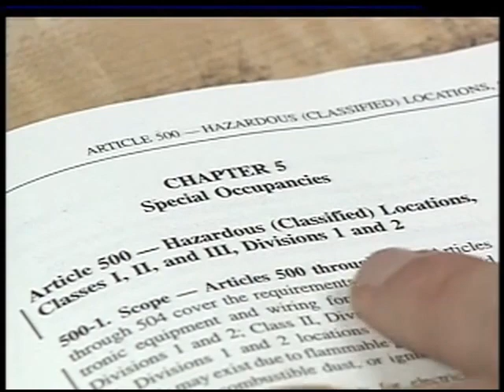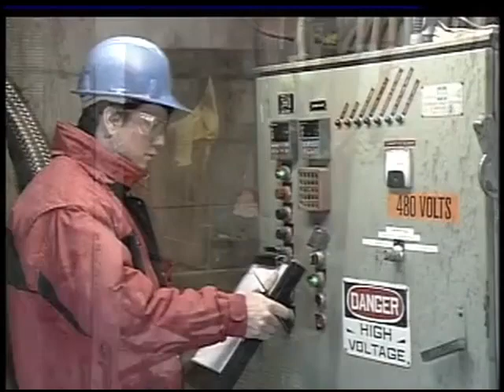Electrical Safety Training video | OSHA HAZMAT - Hazwoper training Certificate Course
This Electrical Safety Training video course sample, is from the Electrical Safety in HAZMAT Environments certificate course

The above electrical safety course is not just a video course, it is additionally offered in many other formats incorporating the videos. (Like LMS, VOD, CD, DVD, some including over 300+ additional resources. IE: Free leader's guide, forms, test/answr, posters, booklets, etc.). All formats very competitively priced.

The above very popular hazmat training exceeds OSHA standards and is used for electrician training, new hires, and especially in electrical safety awareness for non-electrical workers.

See OSHA Standard: OSHA 29 CFR 1910.120 with training requirements paraphrased below...
[Where employee exposures approach permissible exposure limits or published exposure levels, or there is a potential for an emergency, then the training requirements under 29 CFR 1910.120 are applicable. The level of training provided must be consistent with the worker's job functions and responsibilities, the toxicity of the materials, the levels of exposure and the potential for an emergency to develop. The HAZWOPER standards along with other OSHA standards ensure this training.]

An electrical explosion is one thing, an explosion caused by employees' lack of electrical safety hazards awareness is often much bigger!